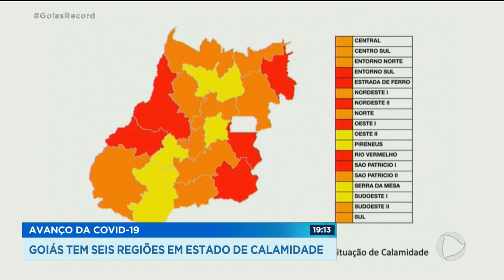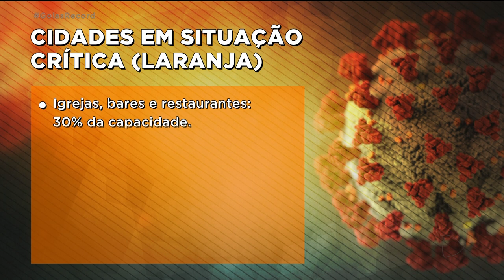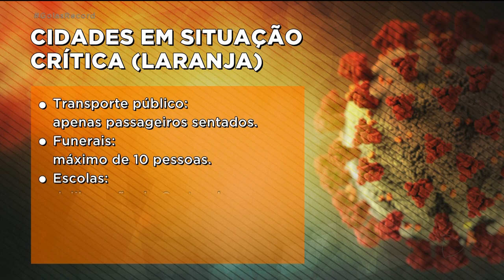AVANÇO DA COVID-19: GOIÁS TEM SEIS REGIÕES EM ESTADO DE CALAMIDADE